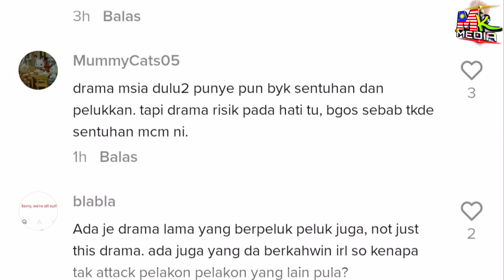AKSl PELOK ClUM Aiman Hakim & Diana Danielle Dalam DRAMA Undang KEC4MAN RAMAI...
📵 Editing : Samsung Note 20 Ultra
📑 Software : Khidmaster Pro

Keyword Tool:
Mk Media